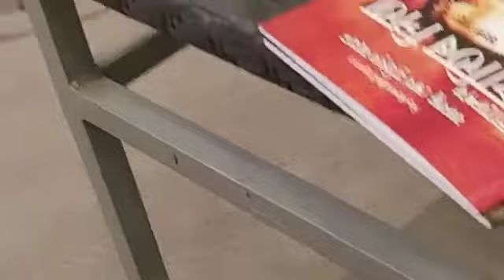Bangladesh jamdani in ghy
Video from Razvee